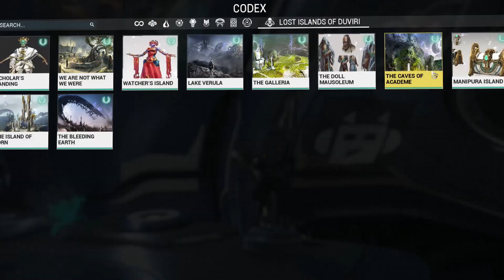Warframe (Story) - The Lost Islands of Duviri (Duviri Fragment Lore)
All the hidden fragments found in and around the islands of Duviri

For more lore in this style check out :
Warframe (Story) Fragment Transmissions: Volume 1